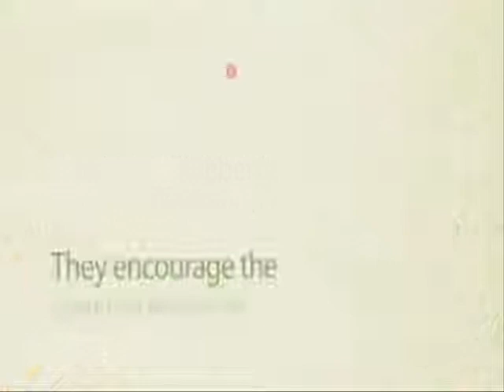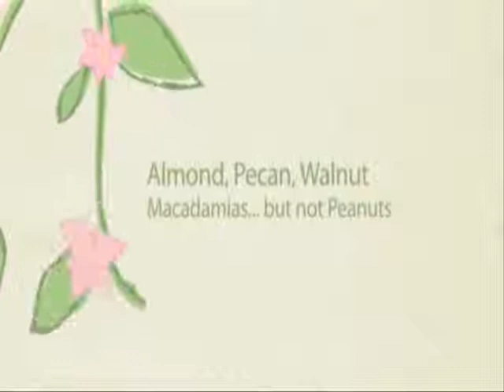Best Way To Lose Weight Fast - 2 More Foods That Kill Fat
-- Check out this website to discover how I helped my friend go down 4 clothes sizes in a little over 2 months.

This video shows 2 more foods that kill fat while you lose weight (check my other video for more food).